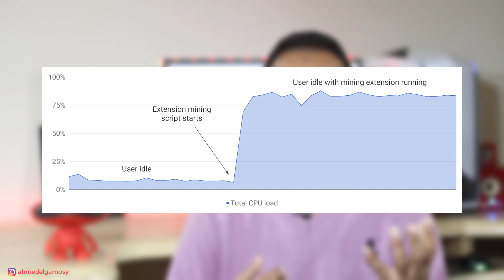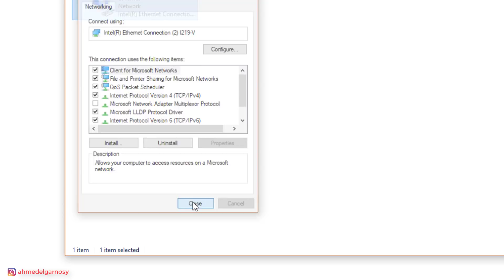سيدة تطلق الرصاص في مقر شركة يوتيوب على 4 🔫 ثم تقتل نفسها {نشرة الجرنوسي #10}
مرحباً بكم في الحلقة التاسعة من حلقة نشرة_الجرنوسي للأخبار التقنية والتي نستعرض فيها أهم أخبار التقنية وتحديثات البرامج والألعاب لأنظمة التشغيل المختلفة والهواتف على مدار الأيام السابقة حتى اليوم.

◀ نط على الخبر اللي إنت عاوزه بضغطة واحدة ع التوقيت 😉

(00:42) ثلاثة جرحى برصاص امرأة اطلقت النار في مقر يوتيوب بكاليفورنيا ثم انتحرت
(02:05) واتساب على أندرويد يدعم الآن إبلاغ جهات الاتصال عند تغيير الرقم
(02:45) إجراء المعاملات النقدية  بواسطة QR داخل الواتساب
(02:52) إضافة ملصقات منوعة داخل الواتساب للصور والفيديوهات
(03:00) جوجل تحجب إضافات تعدين العملات الرقمية من متجر كروم الإلكتروني
(03:35) فيسبوك مسنجر يدعم الآن إرسال صور 360 درجة وفيديوهات HD
(04:12) سناب شات تطلق مكالمات الفيديو الجماعية
(04:27) عودة ميزة تشغيل صوت اليوتيوب في الخلفية على الايفون
(04:56) إنتل تعلن رسمياً عن الجيل الثامن من معالجات Core i9 للحواسيب المحمولة
(05:17) سامسونج ستتوقف عن إرسال التحديثات الأمنية للهاتفين GalaxyS6 والنسخة S6 Edge
(05:49) شركة ون بلس تشوّق لهاتفها القادم OnePlus6
(06:15) تصميم الهاتف الرائد HTCU12 مع شاشة بأبعاد 18:9
(06:46) كدبة إبريل لشركة تسلا
(07:00) أول صور مسربة يُقال أنها لجهاز ألعاب من شركة شاومي تحت اسم Black Shark وقد يتم الإعلان عنه هذا الشهر
(07:18) أخيرًا، لعبة Fortnite أصبحت متوفرة للعب الآن على منصة iOS بدون انتظار نظام الدعوات
(08:04)  ترسل النسخة التجريبية الأولى من iOS 11.4 للمطورين
(08:20) فيس بوك تتيح إزالة أكثر من تطبيق وموقع مرتبط بالحساب دفعة واحدة
(08:45) موزيلا تطلق نسخة فايرفوكس خاصة بالواقع الافتراضي والمعزز
(09:05) صراع بين مارك زوكربيرغ وتيم كوك
(10:06) قوقل تعلن عن إعلانات قصيرة جدا قابلة للتخطي على يوتيوب
(10:54) الآن إشعارات يوتيوب على أندرويد تتضمن صورة مُصغرة للفيديو
(11:17) متجر قوقل بلاي يوصي الآن بتطبيقات لايت وأندرويد جو
(11:44) فيس بوك سيسمح قريباً بالاعتراض على حذف المنشورات

(12:00) تريكاية الحلقة: تسريع الإنترنت بخدمة كلاود فلير الجديدة

💗 شكراً لمتابعتكم 💗

■ تابع الحساب الخاص بشروحات التقنية والأخبار السريعة على الإنستقرام:
◀ عن القناة:
احمد_الجرنوسي Elgarnosy هي قناة خاصة بالشروحات التقنية المتنوعة (برامج، ألعاب، مراجعات الأجهزة، شروحات اليوتيوب وجوجل أدسنس، ويندوز، أندرويد، iOS، الربح من الإنترنت، SEO، أخبار التقنية ... إلخ)